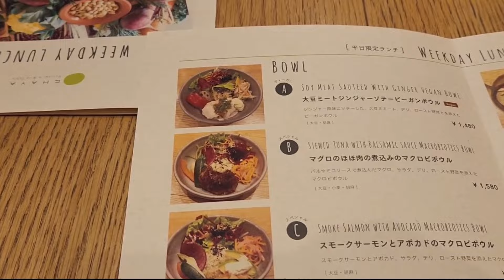【家庭と仕事】25年続く料理教室立ち上げ秘話【サロン開講】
りかの美発酵道チャンネルをご覧いただきまして、ありがとうございます

今日はいつもと少し違った内容ですが

料理教室主催20年以上の母に
教室立ち上げた経緯や、集客方法
小さい子供を抱えながらの仕事の仕方等
たっぷりインタビューしました!!

私自身、現在2児の母で
これからの仕事と家庭の両立にとても悩んでいます

同じ悩みを持っている方や
自宅サロンを検討されている方の

【目次】
00:00 本編開始
00:29 おすすめマクロビランチ
01:26 インタビュー開始
02:23 どのように料理教室を立ち上げたか
06:35 集客について
08:20 夫のサポート
10:08 もう一つの料理教室受け持ち経緯
13:06 いま出来ること
17:49 ご挨拶